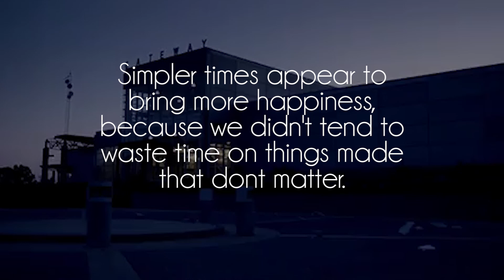soho - verão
Great song by talented soho, show him some love on soundcloud!